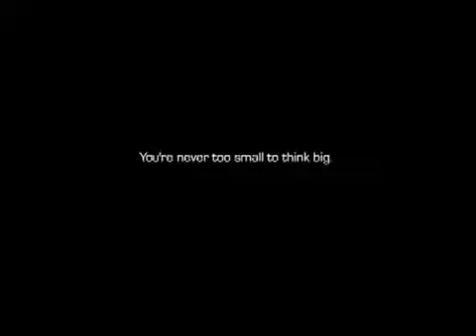bayan business_ 20 pesos.mp4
Агентство BBDO Guerrero/ Proximity сняло для филиппинской телекоммуникационной компании Bayan Telecommunications ролик о том, как делать деньги.

Ролик «20 Pesos»/«20 песо», снятый режиссером Joel Limchoc из продакшена Revolver, рассказывает о находчивом мальчике, который нашел 20 песо.
На что потратил бы любой ребенок неожиданно найденные деньги? Конечно на сладости или мороженое. Но находчивый филиппинский мальчик распорядился ими по-другому и в итоге получил гораздо больше.
Слоган «You are never too small to think big/Мыслить как большие могут даже самые маленькие» продвигает корпоративные тарифы сотового оператора Bayan.